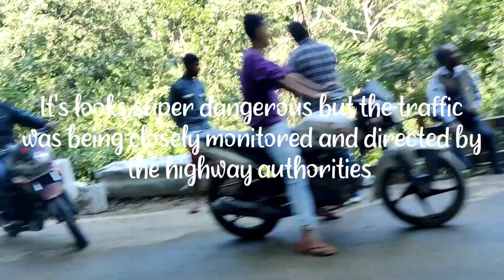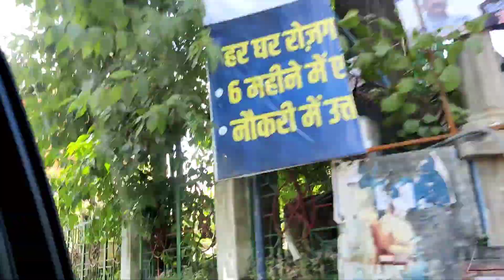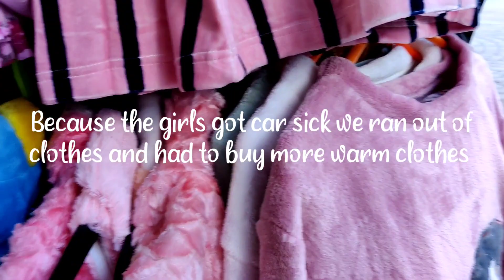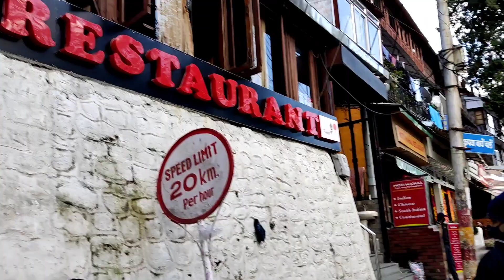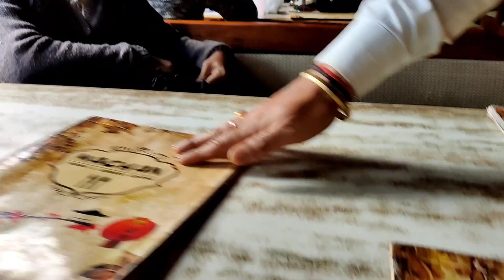The hills are alive at Nanital! Travel VLOG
We took a day trip to Nainital from Duhra. Visited the Sakleys, ate at Machaan, did some street shopping. All in all a fun filled day.